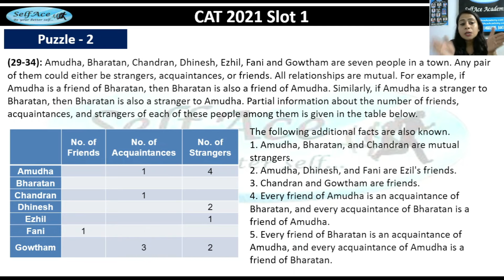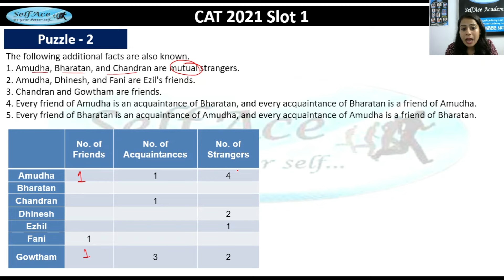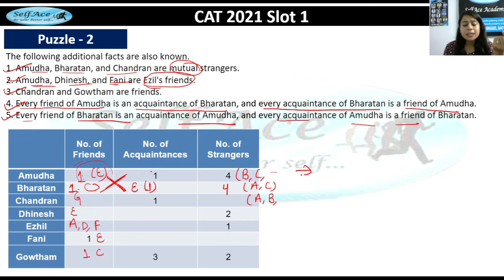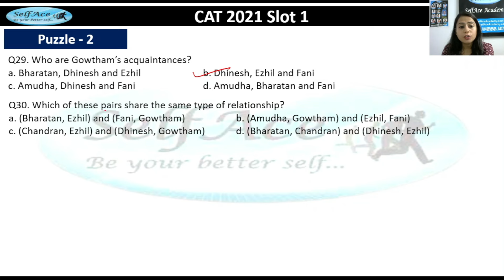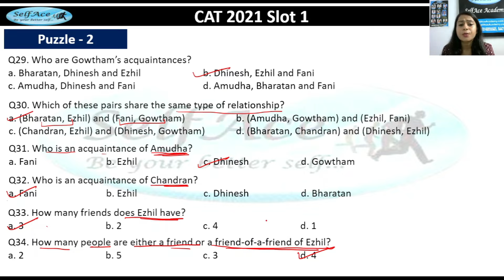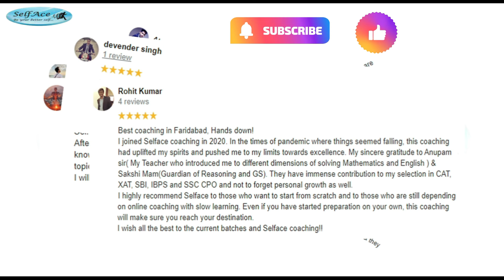CAT 2021 Slot 1 LRDI: Puzzle2| Easy one| Tabular DI| CAT 2024| IIM's| SelfAce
Easiest puzzle of CAT 2021 Slot 1. 1 puzzle & you are close to 90%ile. Wow, that sounds great! Isn't? Let's see how to solve it.

CAT is one of the most Important & Difficult exams to get into IIMs & other Best B-Schools.

SelfAce regularly Motivates students to help them achieve their career goals. SelfAce focuses on CAT/MBA, SSC, Banking Entrance Exams preparation.

Vocab building for (CAT, XAT, CMAT, SNAP, SSC-CGL, CHSL, Banking PO, Clerk etc.). We have brought a very easy and funny way of learning Vocab which will help you crack all the competitive exams. So enjoy the video!